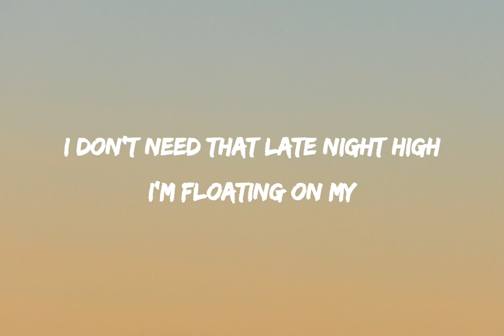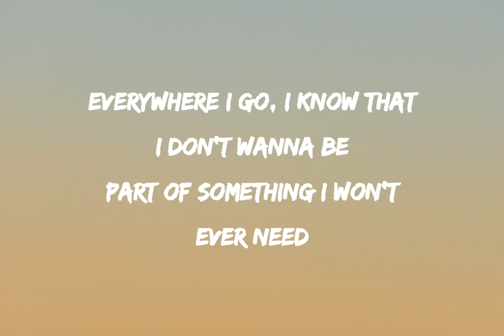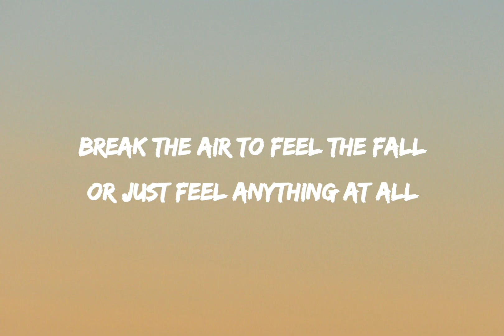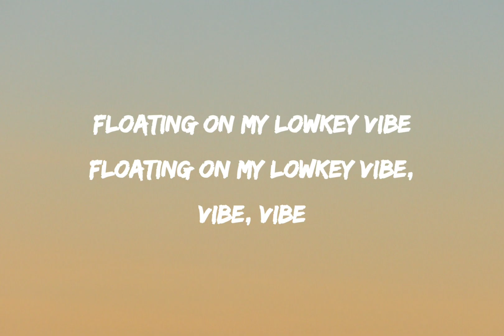Sex, Drugs, etc. ▪︎ Beach Weather (Lyrics)